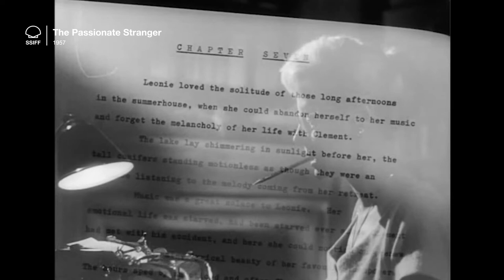Retrospectiva "Muriel Box" - 2018